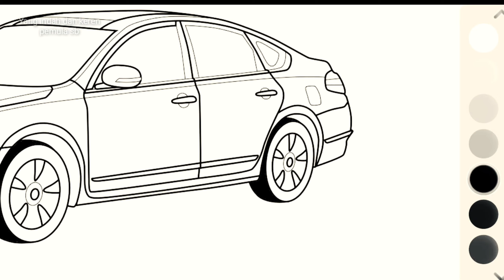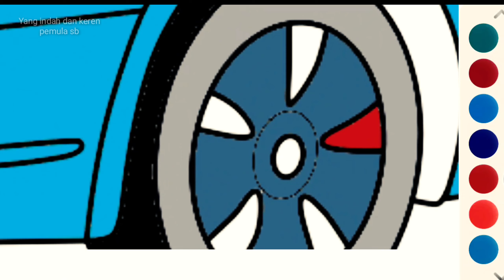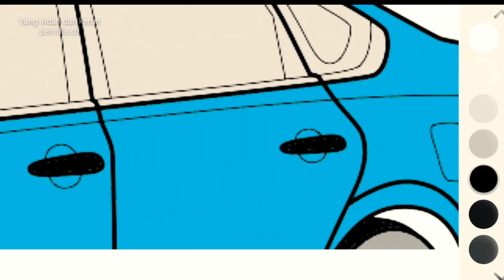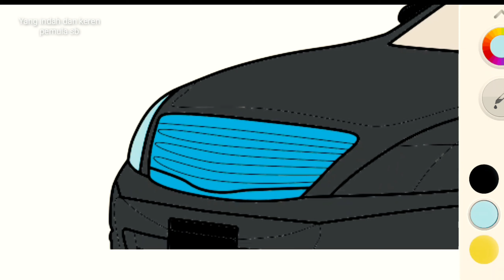Nice cool car, how to color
Belajar mewarnai
mobil hitam anti peluru